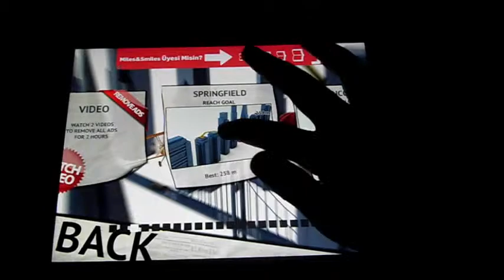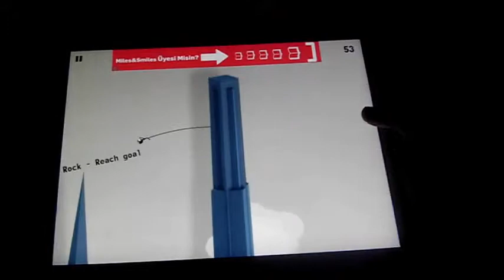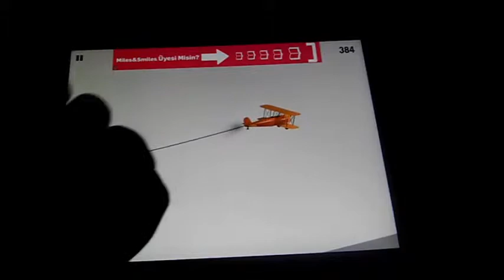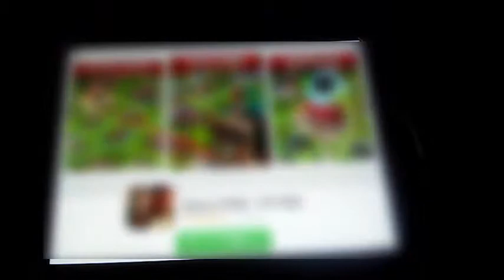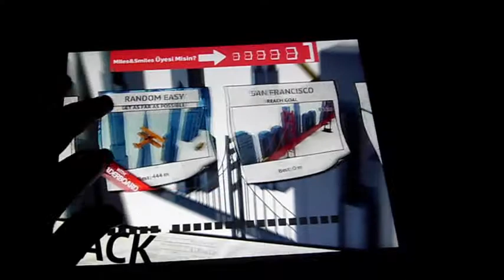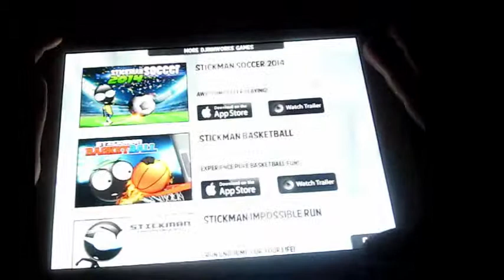Rope'n Fly 4 İnceleme Türkçe #7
Bence 3 daha güzeldi..
İos and Android
Fiyat:1.99 TL

Origin: SO_X_GAME
STEAM:SO_X_GAME
Uplay:SO_X_GAME
Social Clup: .SO_X_GAME.
Playstation:anil2000bvvfggnb